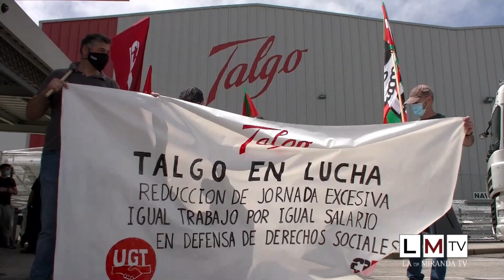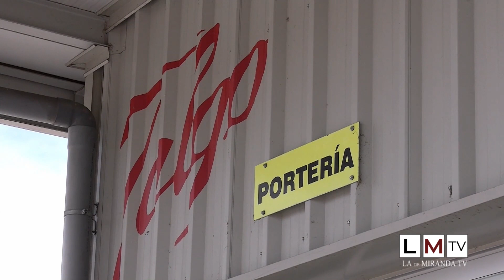Los empleados de Talgo salen a la calle para pedir una jornada “menos abusiva”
Los empleados de Patentes Talgo en la planta de Rivabellosa, en la provincia de Álava, continúan con las movilizaciones que iniciaron el pasado 19 de abril y, este mediodía, han vuelto a pedir un convenio digno en las puertas de la factoría. La convocatoria de las secciones sindicales de UGT y CCOO para reivindicar una jornada laboral «menos abusiva» ha congregado a medio centenar de trabajadores de la planta preocupados por su futuro laboral.